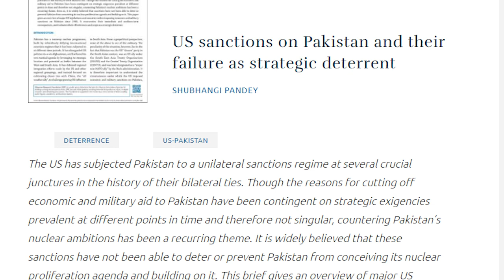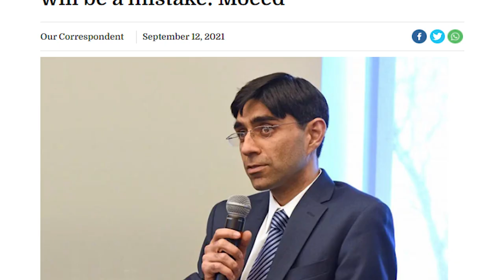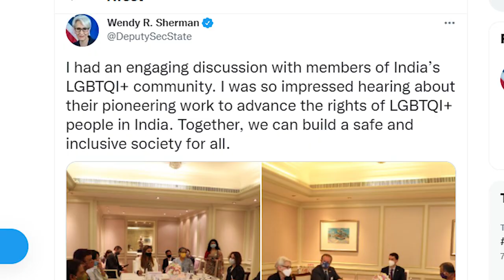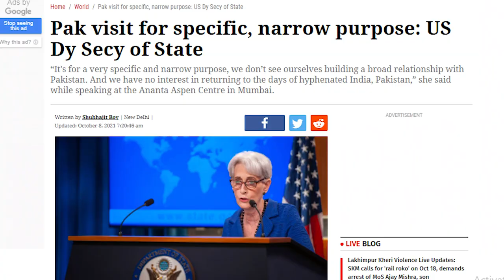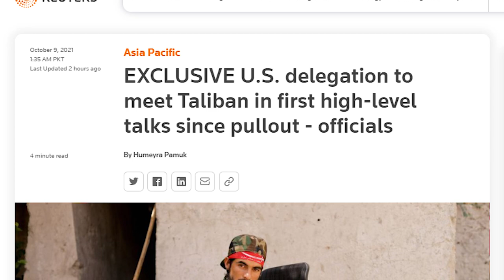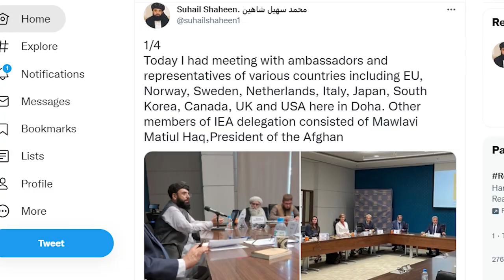What is US Dep Secretary State Wendy Sherman Doing in Pakistan? The Wide Side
00:00 Intro
00:52 What US Did to Benazir Bhutto
05:11 Imran Khan’s Approach
07:29 Wendy Sherman India Visit
08:47 Wendy Sherman Activity in Pak
11:03 Is the US Listening to Pak?
13:22 Why West Need Pak
14:21 West & Taliban

In this video we discussed US deputy secretary state Wendy Sherman visit Pakistan and India in which she discussed Quad, Afghanistan and Taliban govt.
In India she met with the Indian foreign minister and discussed the Indo Pacific while in Pakistan she focused more on Afghanistan and bilateral relations between Pakistan and America.
In this video, we estimated the world is slowly starting to recognise the Pakistan prime minister's calls to the world to engage with Afghanistan and not abandon the country.

References:
Western Dependence on Pakistan Is Not Going Away